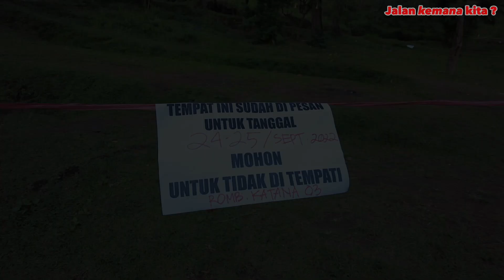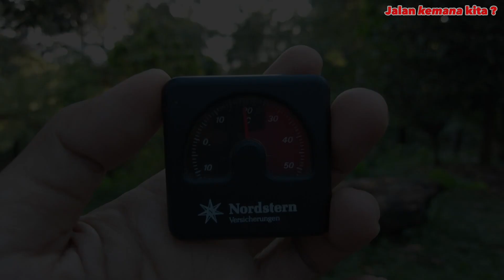Camping di atas Bukit Dlundung. Suara Alam & Hutan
Camping keluarga di Dlundung area atas. Suara alam yang membuat rileks.